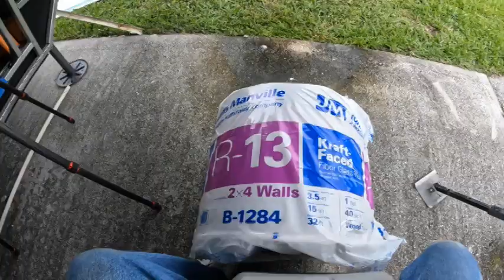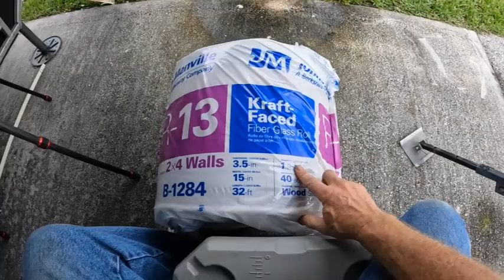RV Water Leak Fix: Step-by-Step Under Belly Liner Removal Tutorial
Are you dealing with frustrating water leaks in your RV? In this comprehensive tutorial, we'll guide you through the step-by-step process of fixing RV water leaks by removing the under belly liner. Discover the proven techniques and expert tips to troubleshoot and solve this common issue. With easy-to-follow instructions, you'll gain valuable insights on identifying the source of the leak and safely removing the under belly liner. Say goodbye to water damage and hello to a dry, leak-free RV adventure! Watch now and take control of your RV maintenance with our actionable guide.
Time Line:
00:00 Intro
02:05 Showing the under belly
03:25 wet insolation
03:34 removing plastic strip to gain access to screws
03:42 taping to apply caulk later
06:10 removing bay door
08:51 removing trim
09:24 removing underbelly
10:49 inspecting
11:44 painting
12:03 Quick fix sealing tape
13:58 R-13 insolation
14:51 Putting it all back together
17:02 How we notice the problem
18:26 showing the floor
20:35 another water leak by the window
22:03 final review

All opinions on any and all products are my own and I only include items in my videos that I either enjoy or recommend. The Best How To By Clem cannot be held liable or responsible for any injuries resulting in the use or misuse of any products mentioned in the video. Viewer accepts any and all liability and understands that they are responsible for their own actions.
This video and description contain affiliate links to make it easy for you to find the items I mention, which means that if you click on one of the product links, As an Amazon Associate, I earn from qualifying purchases.  Thank you for the support!

Mint Mobile Join me on Mint where I am personally saving over $2000.00 per year on 2 wireless phones. For Kimberly and I, we decided to test it for 3 months. For, overall we have been happy. We paid $101.58 for 2 cell phones for 3 months and this included everything, fees, and taxes. The transition was fairly easy. Plans start at just $15 bucks, and include high-speed data, plus unlimited talk and text. And if you use the link above, we’ll both get Mint credit to go towards our plans. Win-win-win.